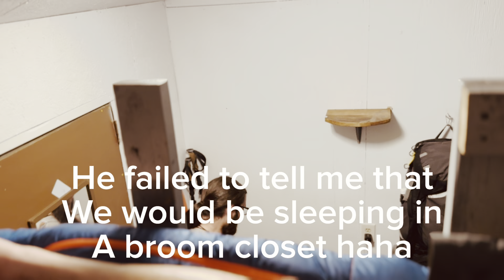Appalachian Trail Thru Hike 2024 | Nantahala Outdoor Center | So tough